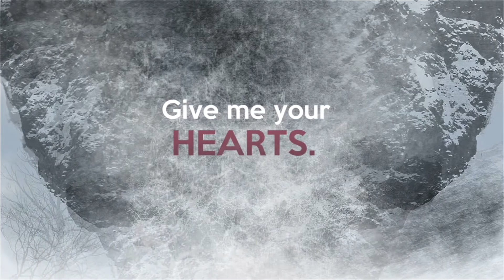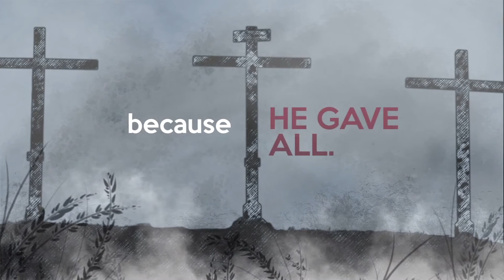March 21, 2021: Fifth Sunday of Lent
Reading I
Jer 31:31-34
The days are coming, says the LORD,
when I will make a new covenant with the house of Israel
and the house of Judah.
It will not be like the covenant I made with their fathers
the day I took them by the hand
to lead them forth from the land of Egypt;
for they broke my covenant,
and I had to show myself their master, says the LORD.
But this is the covenant that I will make
with the house of Israel after those days, says the LORD.
I will place my law within them and write it upon their hearts;
I will be their God, and they shall be my people.
No longer will they have need to teach their friends and relatives
how to know the LORD.
All, from least to greatest, shall know me, says the LORD,
for I will forgive their evildoing and remember their sin no more.

Responsorial Psalm
51:3-4, 12-13, 14-15
R. (12a)  Create a clean heart in me, O God.
R. Create a clean heart in me, O God.
    and a willing spirit sustain in me.
I will teach transgressors your ways,
    and sinners shall return to you.

Reading II
Heb 5:7-9
In the days when Christ Jesus was in the flesh,
he offered prayers and supplications with loud cries and tears
to the one who was able to save him from death,
and he was heard because of his reverence.
Son though he was, he learned obedience from what he suffered;
and when he was made perfect,
he became the source of eternal salvation for all who obey him.

Jn 12:26
Whoever serves me must follow me, says the Lord;
and where I am, there also will my servant be.

Gospel
Jn 12:20-33
Some Greeks who had come to worship at the Passover Feast
came to Philip, who was from Bethsaida in Galilee,
and asked him, “Sir, we would like to see Jesus.”
Philip went and told Andrew;
then Andrew and Philip went and told Jesus.
Jesus answered them,
“The hour has come for the Son of Man to be glorified.
unless a grain of wheat falls to the ground and dies,
it remains just a grain of wheat;
but if it dies, it produces much fruit.
Whoever loves his life loses it,
and whoever hates his life in this world
will preserve it for eternal life.
Whoever serves me must follow me,
The Father will honor whoever serves me.

“I am troubled now.  Yet what should I say?
‘Father, save me from this hour’?
But it was for this purpose that I came to this hour.
Father, glorify your name.”
Then a voice came from heaven,
“I have glorified it and will glorify it again.”
The crowd there heard it and said it was thunder;
but others said, “An angel has spoken to him.”
Jesus answered and said,
“This voice did not come for my sake but for yours.
Now is the time of judgment on this world;
now the ruler of this world will be driven out.
And when I am lifted up from the earth,
I will draw everyone to myself.”
He said this indicating the kind of death he would die.